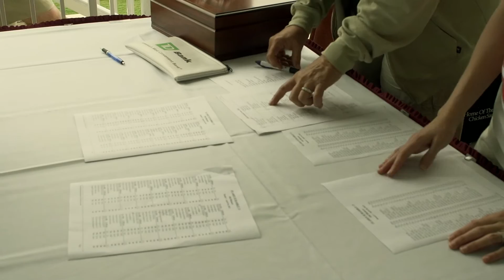Old Hickory Golf Club